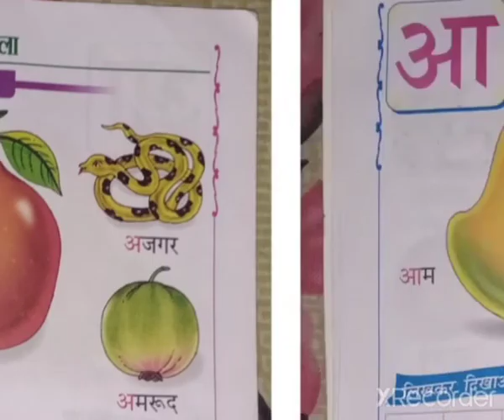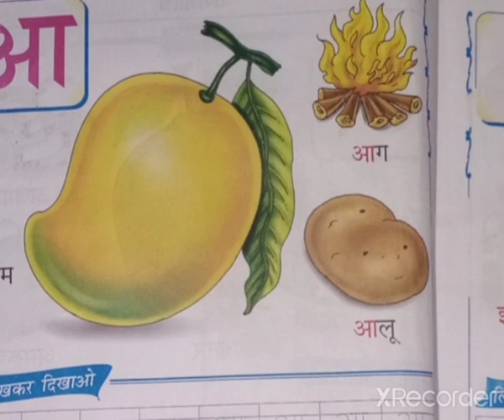Hindi for UKG (14.12.2020)